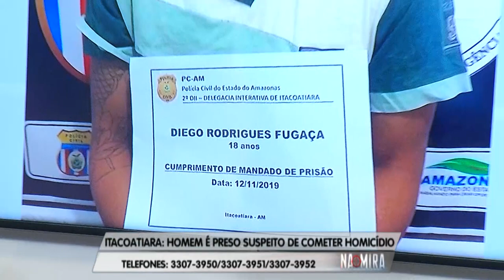Na Mira Em Tempo 13 11 2019 2º Bloco